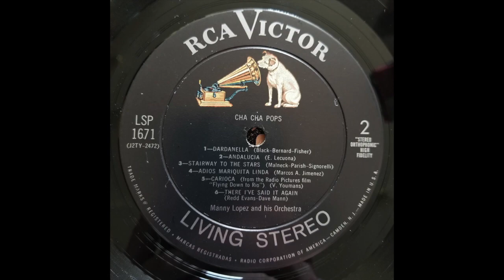Manny Lopez - Angelia Mia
From the 1958 LP "Cha Cha Pops"